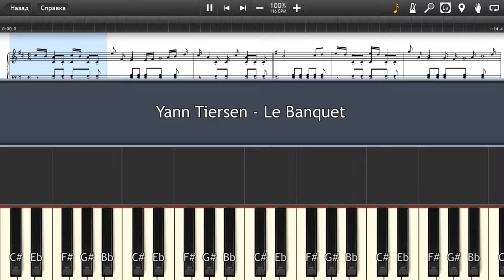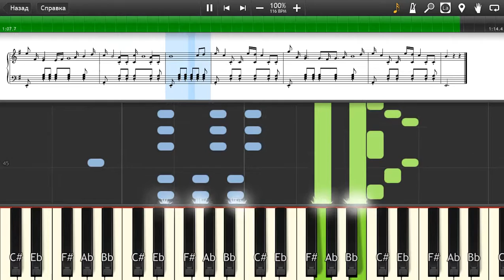Yann Tiersen - Le Banquet - Piano tutorial and cover (Sheets + MIDI)